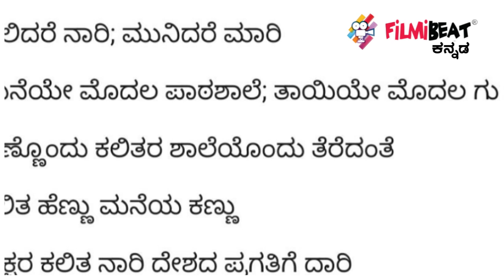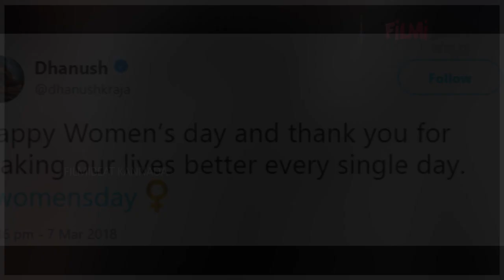ಮಹಿಳೆಯರಿಗೆ ವಿಶೇಷ ಅಭಿನಂದನೆ ಸಲ್ಲಿಸಿದ ಕಿಚ್ಚ ಹಾಗು ಜಗ್ಗೇಶ್ | Filmibeat Kannada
ಎಲ್ಲ ರಂಗದಲ್ಲೂ ಇದ್ದಂತೆ ಸಿನಿಮಾರಂಗದಲ್ಲೂ ಮಹಾನ್ ಸಾಧಕಿಯರಿದ್ದಾರೆ. ನಟನೆಯಿಂದ ಹಿಡಿದು, ನಿರ್ದೇಶಕಿ, ನಿರ್ಮಾಪಕಿ, ತಂತ್ರಜ್ಞರಾಗಿ ಕೂಡ ಮಹಿಳೆಯರು ಕೆಲಸ ನಿರ್ವಹಿಸುತ್ತಿದ್ದಾರೆ. ಇಂತಹ ದಿಟ್ಟ ಮಹಿಳೆಯರಿಗೆ ಎಲ್ಲರೂ ಮೆಚ್ಚುಗೆ ವ್ಯಕ್ತಪಡಿಸಲೇಬೇಕು. ಈ ವಿಶೇಷವಾದ ದಿನದಲ್ಲಿ ಸಿನಿಮಾ ನಟರು ಮಹಿಳಾ ದಿನದ ಶುಭಕೋರಿದ್ದಾರೆ.

Kannada actor sudeep, kannada actor jaggesh and tamil actor dhanush and others are wish to world women's day.